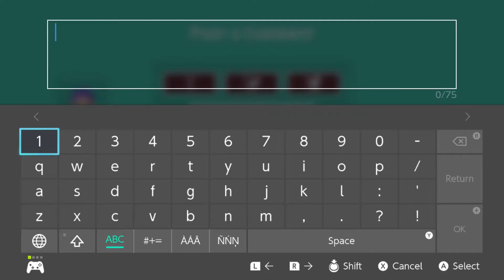I Found Some Good Ones | SMM2 Endless Easy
I think I finally found some good Super Mario Maker 2 easy levels. I also think I figured out a way to make more compelling videos, shorter. Not for this video...

Creds